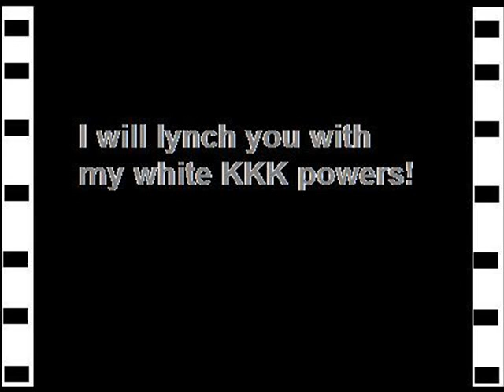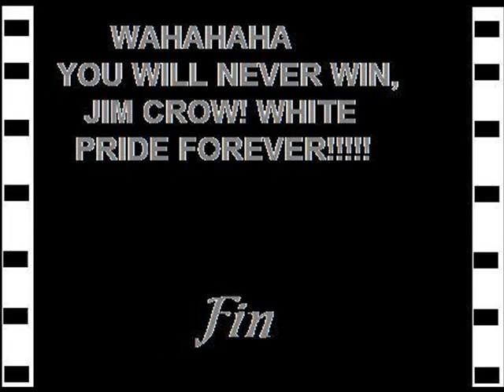Mighty Morphin' Racist Ranger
If Tommy, the White Ranger, was racist. a short video in the 1920's style (but with color) of no speech but music. It's a video using MMPR Season 3's "Ninja Quest Pt. II." The story is about "Jim Crow" trying to get into the "white man's" cave.

Music is a clip of RJD2 - "The Horror."

NOTE: Not to meant to be taken seriously.

If you found it offensive, I apologize. It's suppose to be a joke.